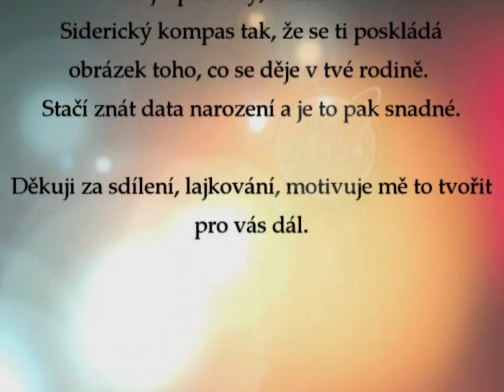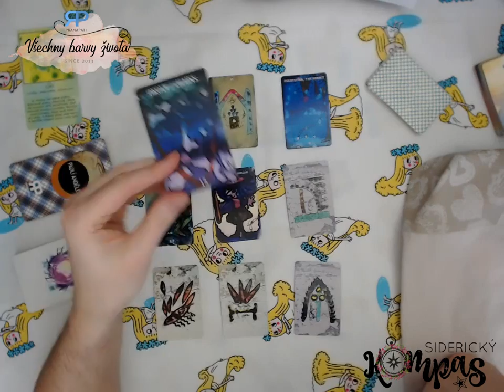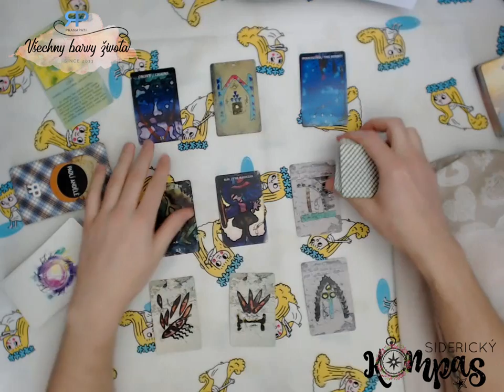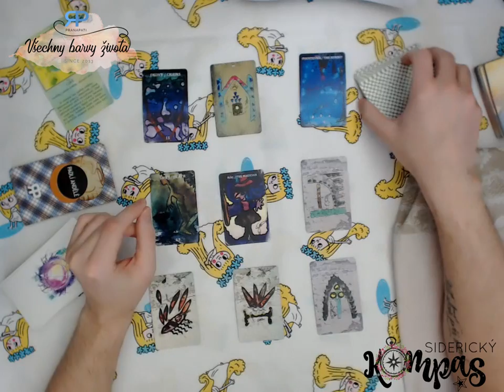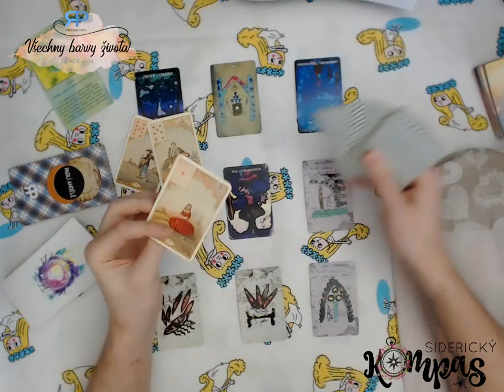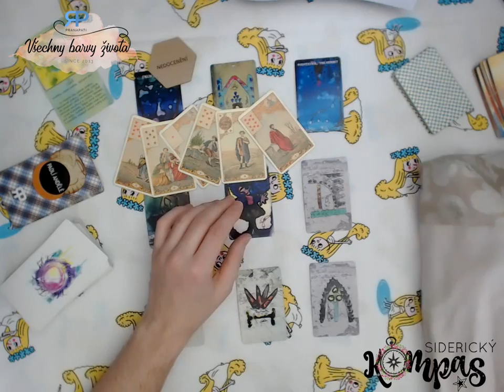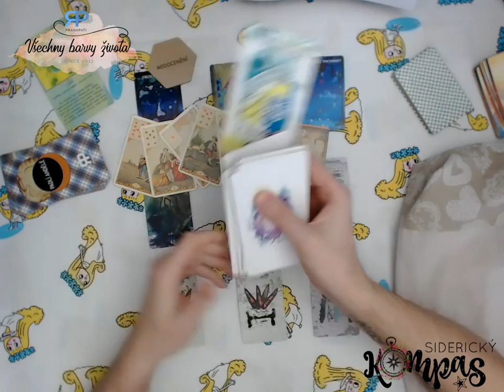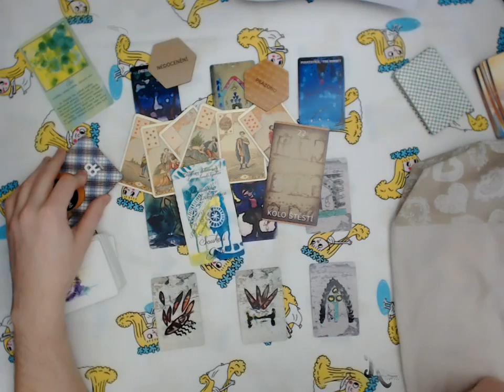Siderický kompas - Blíženci - duben 2019 - výklad karet